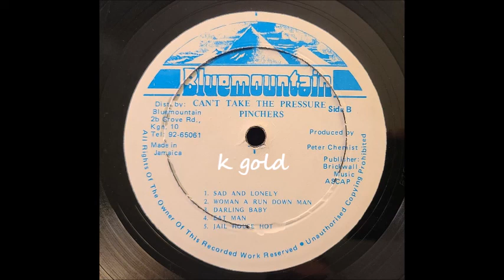Pinchers - Jail House Hot - Blue Mountain LP - 1986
Pinchers
Jail House Hot
Blue Mountain LP - Can't Take The Pressure - Prod. By Peter Chemist - 1986